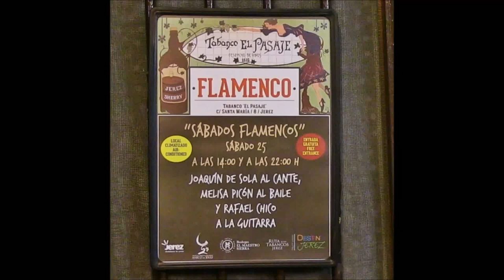Jerez de la Ftra. (Cádiz) Tabanco El Pasaje MELISA PICON al baile por Alegrías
Al cante: Joaquín de Sola
Al toque: Rafael Chico
Al baile: Melisa Picón